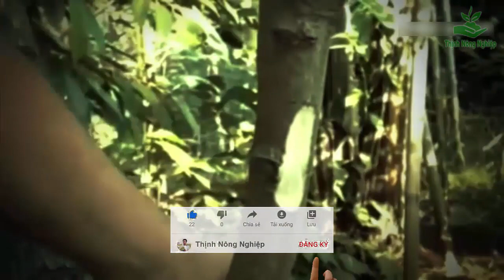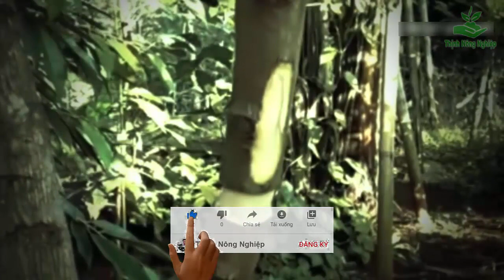Cách ghép cây ăn quả | Ghép rễ cây ăn quả tạo cây cảnh bónai | Thịnh Nông Nghiệp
Cách ghép cây ăn quả | Ghép rễ cây ăn quả tạo cây cảnh bonsai